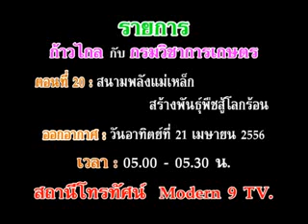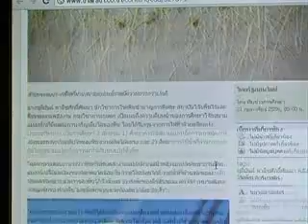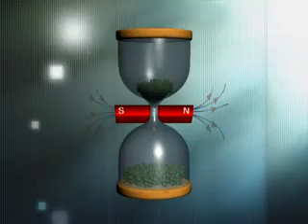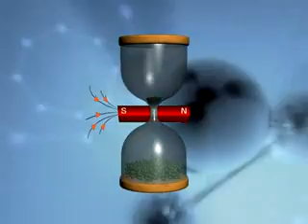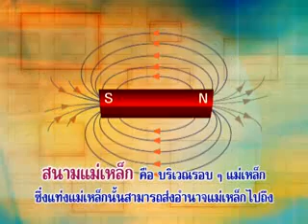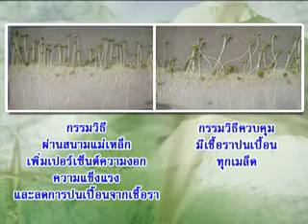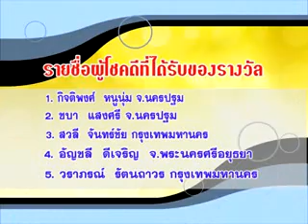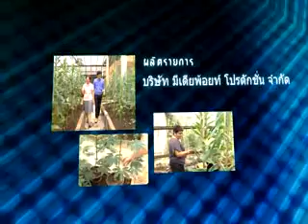ก้าวไกลกับกรมวิชาการเกษตร_20_ 56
สนามพลังแม่เหล็กสร้างพันธุ์พืชสู้โลกร้อน